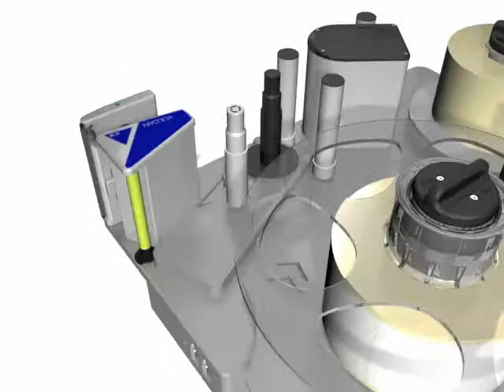ICE Vulcan Print and Apply Labeller - How to change the printhead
A short video guide demonstrating how to change a printhead on the ICE Vulcan print and apply labeller.

Feel free to use our live help function if you need further guidance